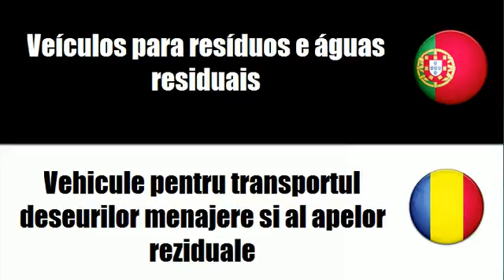Português+Romeno = Veículos para resíduos e águas residuais